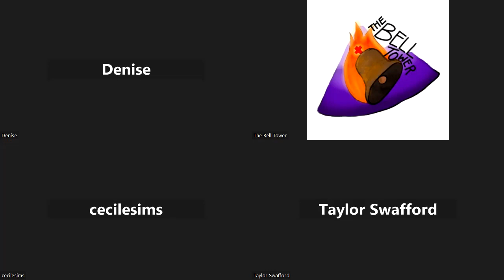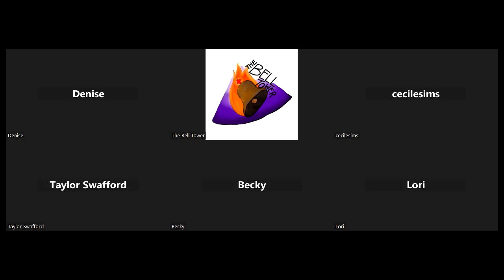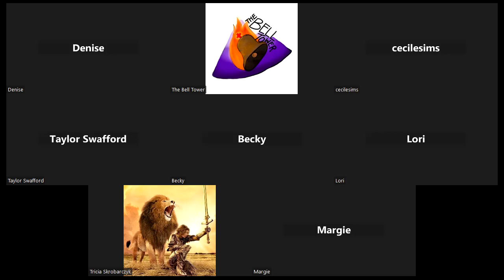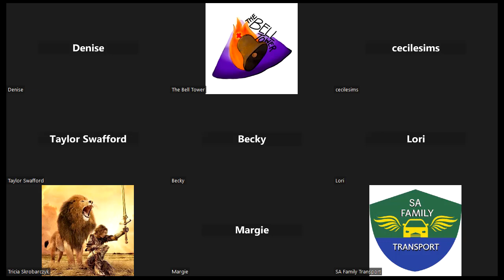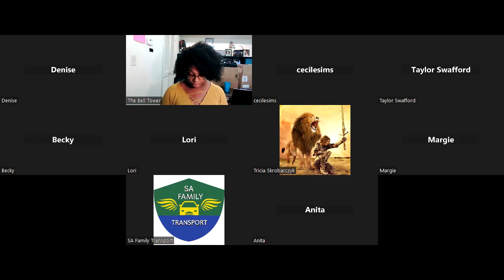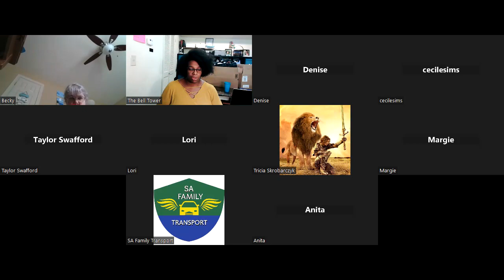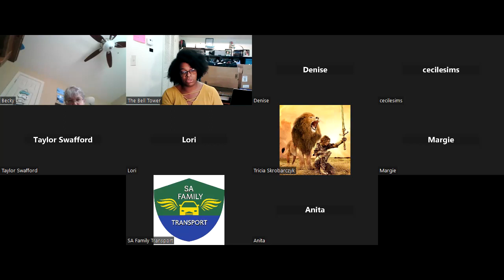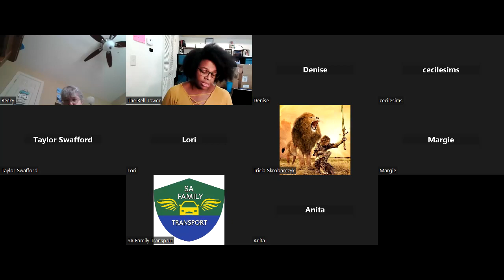HOF Part One: 9/17/23